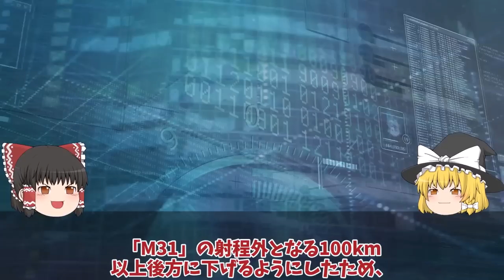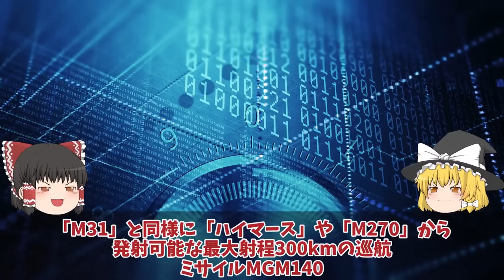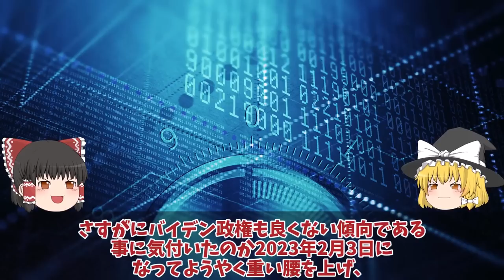【ゆっくり解説・軍事News】南部ヘルソン州弾薬庫大爆発ヘニチェスク近郊の露軍武器庫爆破か！ストームシャドーついに本領発揮？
引用・転載「出典：海上自衛隊ホームページ」
引用・転載「出典：航空自衛隊ホームページ」
引用・転載「出典：陸上自衛隊ホームページ」